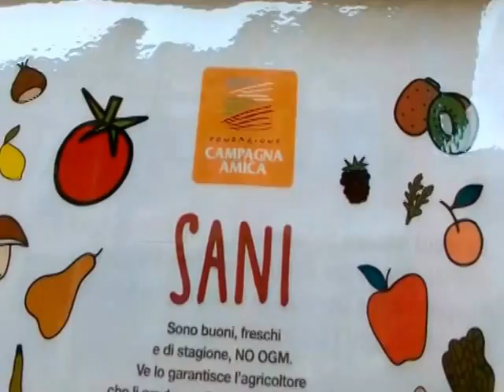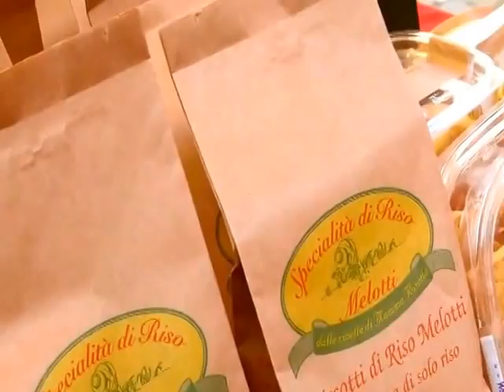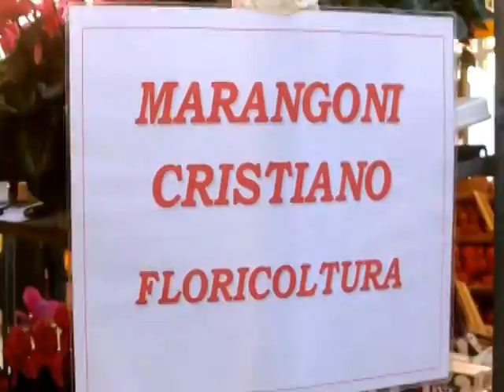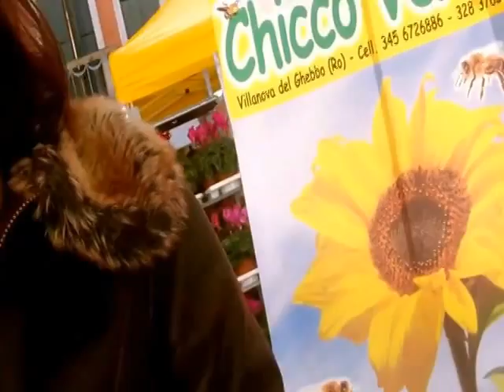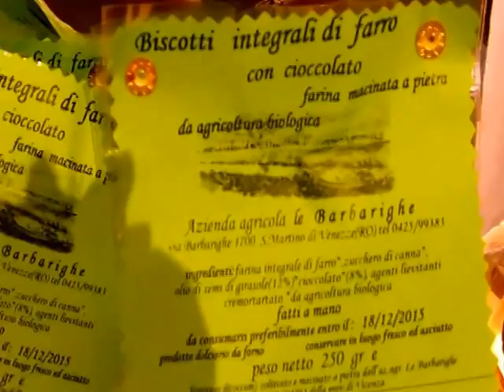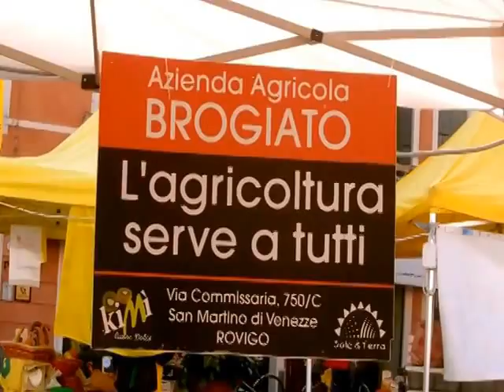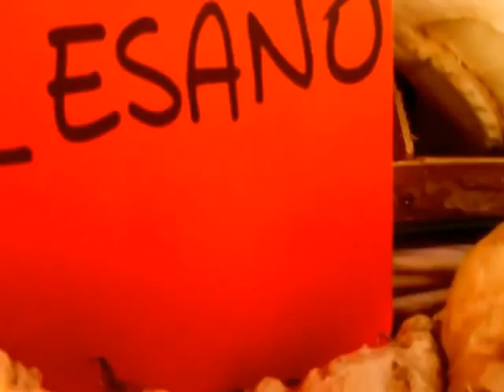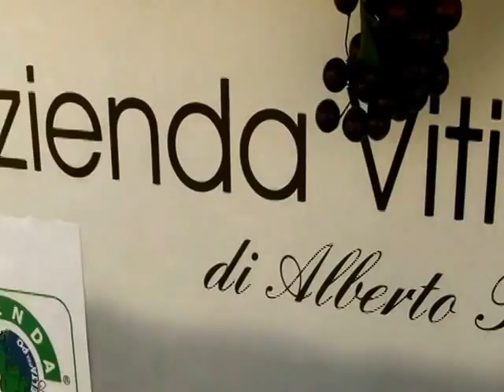Rovigo : Il Polesine che produce